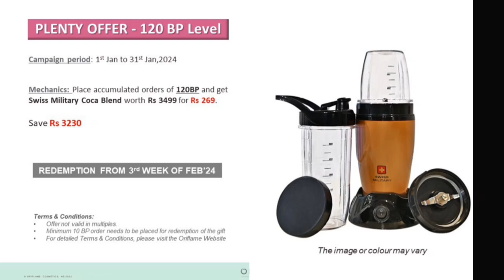oriflame January 2024 Plenty Program, welcome back,new recruits and other offer#oriflame India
oriflame January 2024 Plenty Program offer/ welcome back offer/invitation campaign offer/new recruits offer/50%off products offer